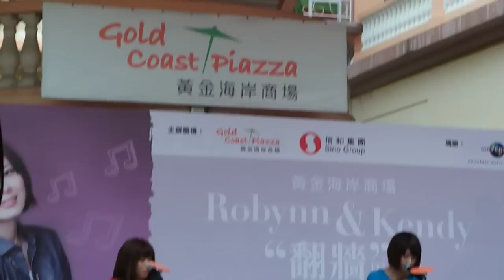"sunset " - Robynn & Kendy @ gold coast piazza